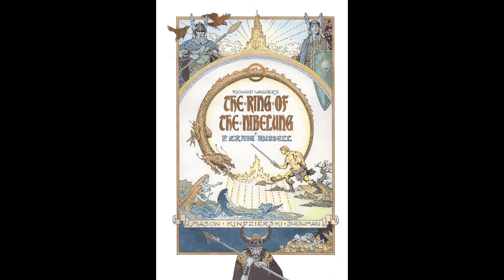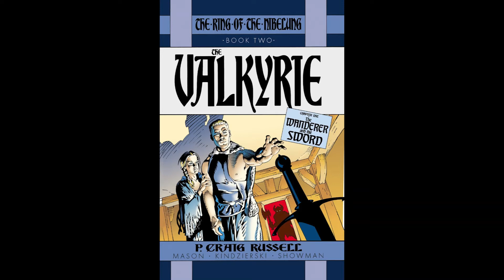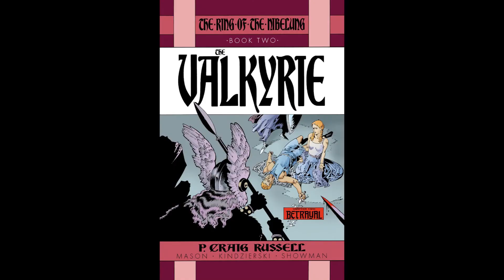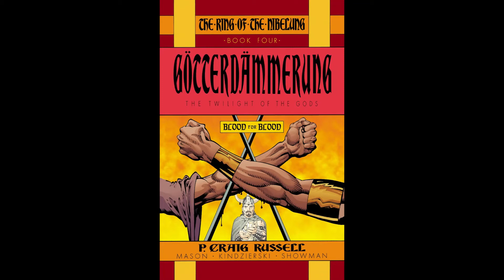WALKÜRENRITT / RIDE OF THE VALKYRIES by Richard Wagner / Comic Artwork by P. Craig Russell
WALKÜRENRITT / RIDE OF THE VALKYRIES by Richard Wagner
The Ring of the Nibelung - Comics by P. Craig Russell (TPB 2002)